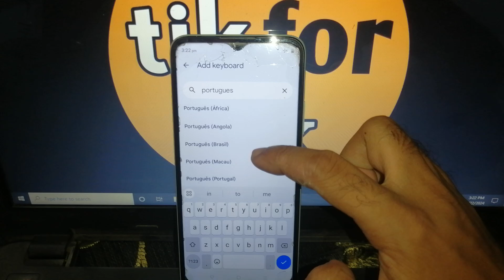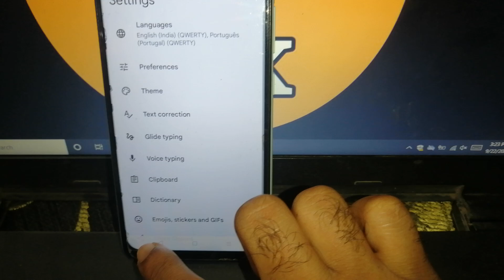how to type Portuguese in mobile !! how to change keyboard language to Portuguese in mobile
how to type Portuguese in mobile
how to type Portuguese in android mobile
how to type Portuguese in realme mobile
mobile me Portuguese typing kaise kare
realme mobile me Portuguese typing kaise kare
mobile me keyboard se Portuguese typing kaise kare
how to type Portuguese language in mobile
how to change keyboard language to Portuguese in mobile
how to change mobile keyboard language in Portuguese